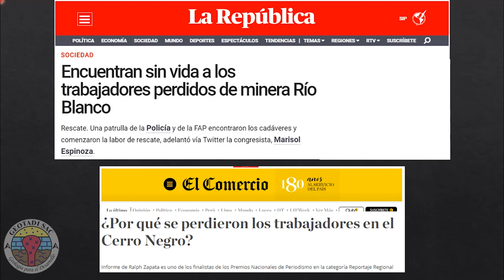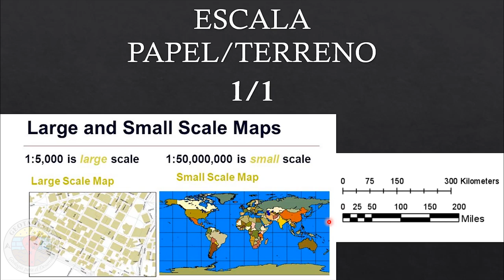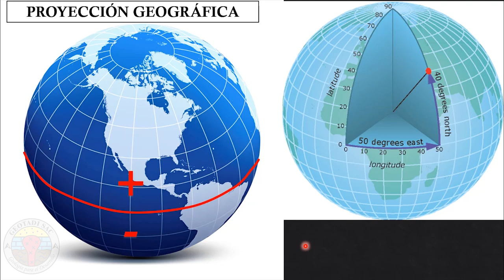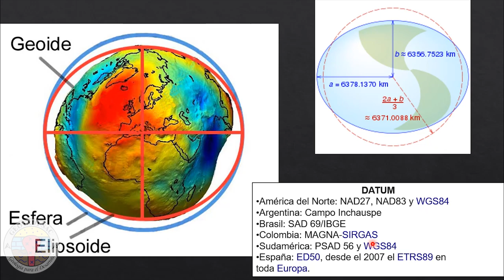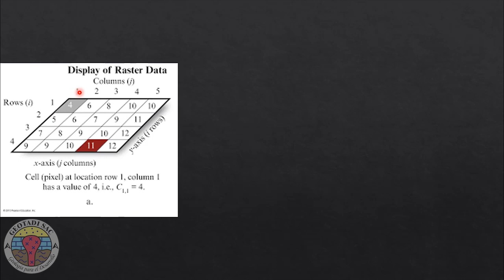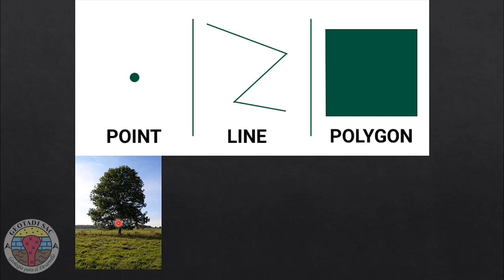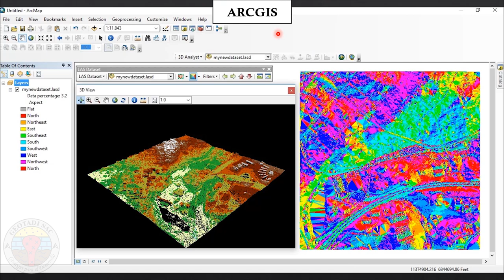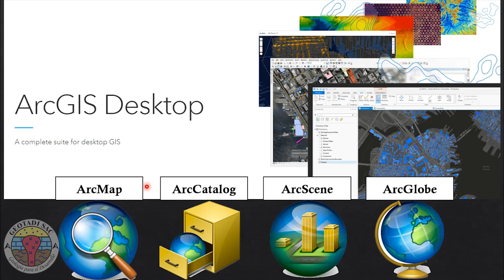SISTEMAS DE INFORMACIÓN GEOGRÁFICA - Por donde empezar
Saludos a todos, el día de hoy les traemos un vídeo para los que recién inician en este mundo de los SIG, o para quienes quieren retomar o reforzar sus conocimientos de este tema. Donde hablaremos todo lo básico antes de iniciar con cualquier curso de los softwares ArcGIS, Global Mapper, QGIS, etc. Más adelante ya hablaremos de cada software en Particular :D